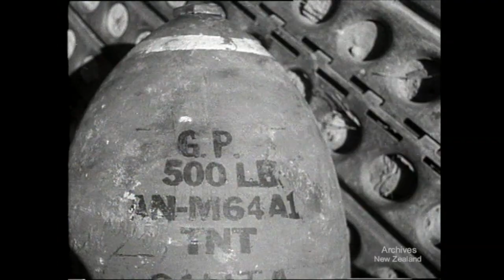Weekly Review 196 (1945)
VISITOR- SIR ANGUS GILLAN OF THE BRITISH COUNCIL

RECENT HISTORY- ANZACS AT THE SENIO RIVER